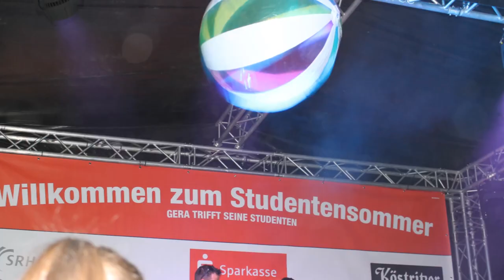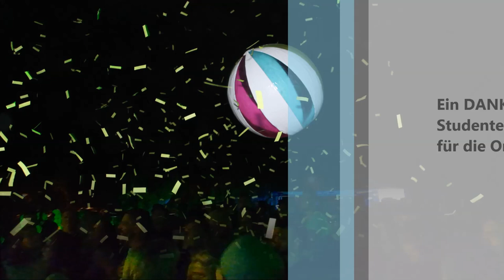Studentensommer 2019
Impressionen :) Ein großes DANKESCHÖN geht an den Studenten-Förderverein Gera e.V. für die Organisation und Finanzierung des 6. Studentensommers! Diesmal auf dem Gelände der SRH Hochschule für Gesundheit.

Künstler des Abends:
Stereoact
2leben
Diana Süss & Mr. Sax
DJ Rimini
Schmütz Müsic
JANH

Ehrengäste:
Minister Wolfgang Tiefensee
OB Julian Vonarb

Veranstaltungsort: SRH Hochschule für Gesundheit
Bilder: David Methner, Tony Matysik, Hung Dinh, Ilona Berger